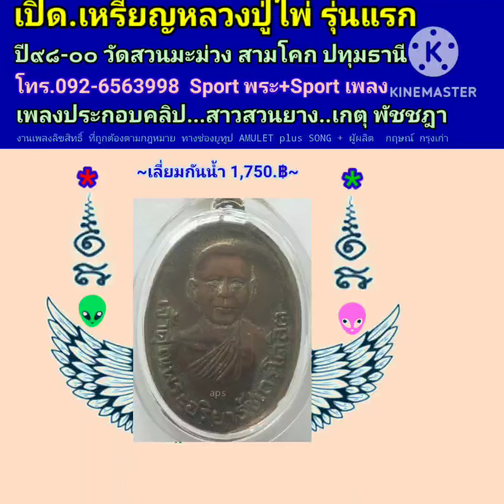เปิด เหรียญหลวงปู่ไพ่ รุ่นแรก ปี๒๔๙๘-๒๕๐๐ วัดสวนมะม่วง สามโคก ปทุมธานี (สภาพถือว่ายังสวย อยู่.!!!)